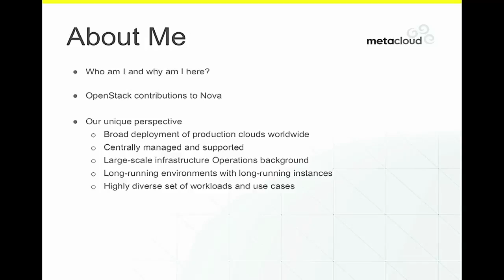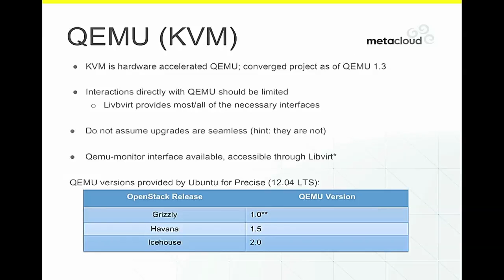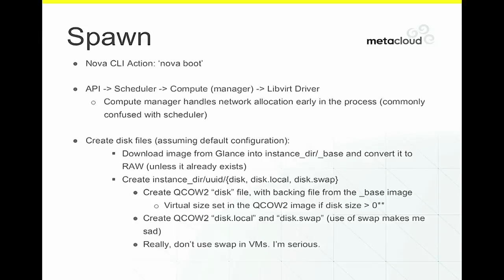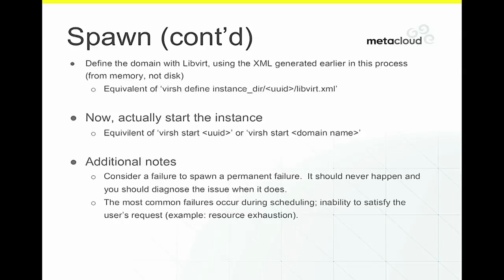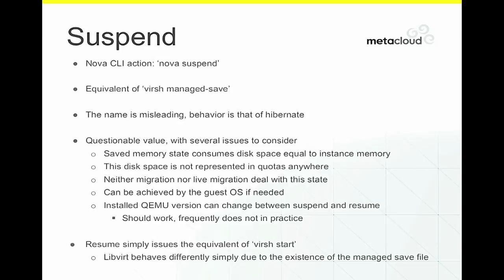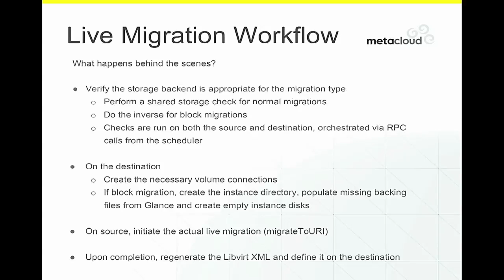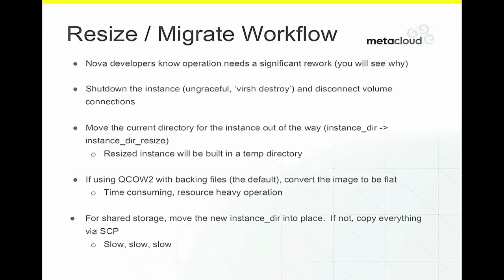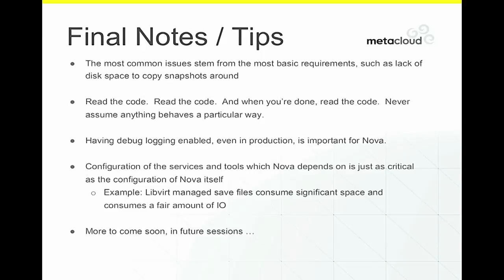Under the Hood with Nova, Libvirt, and KVM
Under the Hood with Nova, Libvirt and KVM features Metacloud's CTO, Rafi Khardalian.

The Libvirt driver for Nova is one of the most comprehensive implementations across all supported hypervisors. It is quite common for new functionality to be added Libvirt before it hits the others. API calls to manage instances generally translate to a complex set of interactions between Nova, Libvirt and QEMU/KVM.
During this talk, we will go under the hood to understand exactly what our KVM hypervisors are doing when various requests are made.